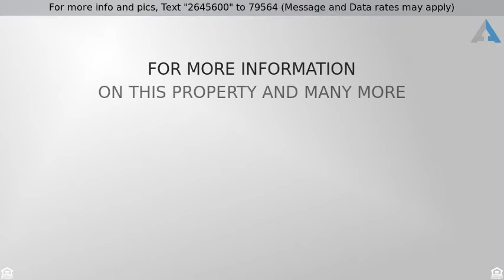SOLD ! - Priced at $119,900 - 3358 CROSS CREEK DRIVE, SARASOTA, FL 34231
Condo - SARASOTA, FL

Great community in a fantastic location. Very near the Sarasota Vo-Tec with an easy short drive to Siesta Key Beach. Low monthly condo fee's. Plenty of great shopping, restaurants and good schools located nearby. Has pretty view of creek running behind unit. Ground floor unit with a screened lanai at the rear. Very peaceful setting.